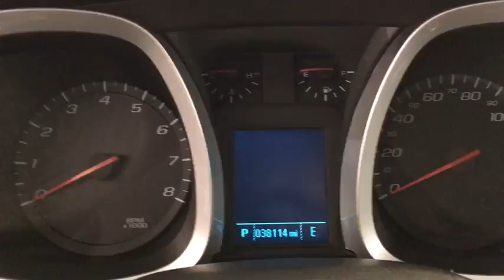2015 Chevrolet Equinox Lansing, Calumet City, Highland, Matteson, Orland Park, IL PBL4875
Blue Velvet Metallic U 2015 Chevrolet Equinox available in Lansing, Illinois at Napleton River Oaks Honda. Servicing the Calumet City, Highland, Matteson, Orland Park, IL area.

***2015 CHEVY EQUINOX 1LT*** RECENT ARRIVAL, FULLY SERVICED, LOW MILES, VERY CLEAN, ONE OF THE NICEST MID SIZE SUVS ON THE MARKET... ***CLEAN ONE OWNER CARFAX CERTIFIED*** Sirius XM Satellite Radio, Power Windows, Power Locks, Keyless Entry, Dual Climate Control, Service Records Available, 17 Aluminum Wheels, 6 Speaker Audio System Feature, 6 Speakers, ABS brakes, Air Conditioning, AM/FM radio: SiriusXM, Bluetooth For Phone, Brake assist, Bumpers: body-color, CD player, Compass, Driver door bin, Driver vanity mirror, Dual front impact airbags, Dual front side impact airbags, Electronic Stability Control, Front Bucket Seats, Front Center Armrest, Front reading lights, Fully automatic headlights, Illuminated entry, Low tire pressure warning, Manual Climate Control, MP3 decoder, Occupant sensing airbag, Outside temperature display, Panic alarm, Passenger door bin, Passenger vanity mirror, Power driver seat, Power steering, Power windows, Premium audio system: Chevrolet MyLink, Premium Cloth Seat Trim, Radio data system, Radio: Chevrolet MyLink Audio System, Rear seat center armrest, Rear window defroster, Rear window wiper, Security system, SiriusXM Satellite Radio, Speed control, Speed-sensing steering, Split folding rear seat, Steering wheel mounted audio controls, Tilt steering wheel, Traction control, Trip computer, Variably intermittent wipers.brbrRecent Arrival! Clean CARFAX. KBB Fair Market Range High: $17,694 32/22 Highway/City MPGbrbrFor your peace of mind, we have included over 35+ photos, for you to judge the condition yourself. As you do your comparison shopping, you will see Napleton River Oaks Honda offers some of the best values in the market. We will provide you a Carfax, Comprehensive Vehicle Inspection, and a market report on how we arrived at the price. 17220 Torrence Ave Lansing, Ill 60438. Serving the Greater Chicago, Il Area. Out of town buyer's free pick-up at the airport. We can help arrange delivery right to your front door too! Plus tax, title, license, and Napleton certification fees.